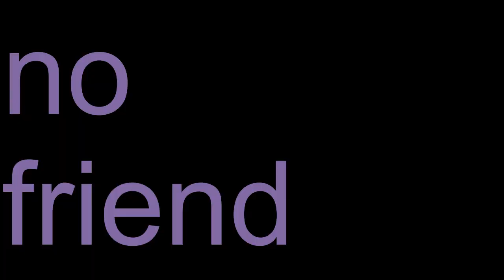Winx Club - no friends (Teaser) | May 1st 2021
Official Teaser Video of the Winx Club Performing no friends. Music Produced by BURNS, Zedd & Tecna. Video Produced By VSDC.

All footage, music and images used belong to their respective companies "Copyright Disclaimer Under Section 107 of the Copyright Act 1976, allowance is made for "fair use" for purposes such as criticism, comment, news, teaching, scholarship, and research.